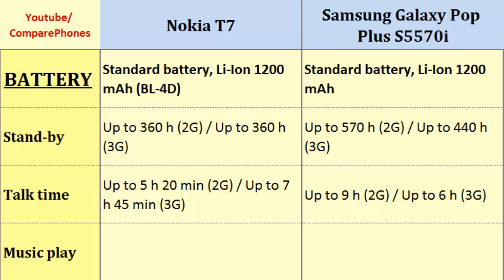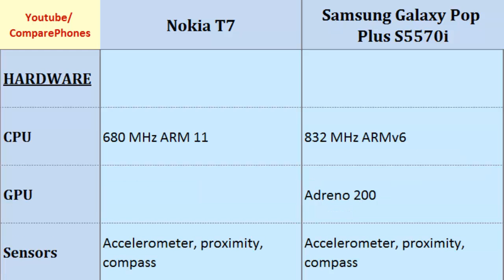Nokia T7 comp. Samsung Galaxy Pop Plus, full specs comparison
Nokia T7 comp. Samsung Galaxy Pop Plus, full specs comparison : T7 versus Galaxy Pop Plus S5570i, Both phones compared by their 680 MHz ARM 11, 360 x 640 pixels, 3.5 inches, 832 MHz ARMv6, 240 x 320 pixels, 3.14 inches, Secondary Cam, Data, Camera, Video, Card slot, Pixel Density